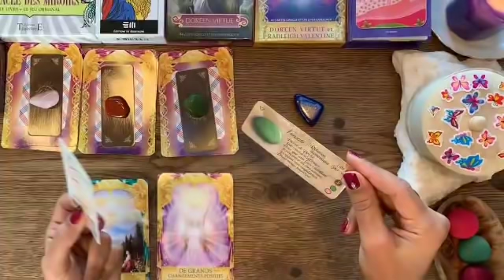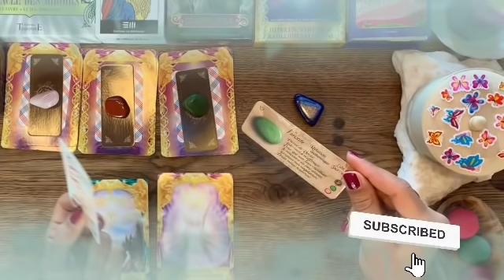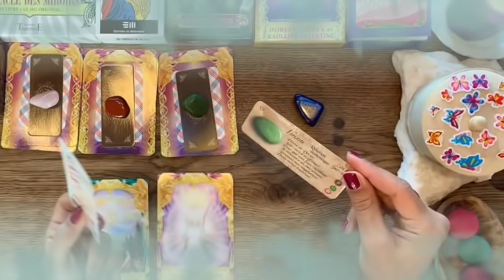برج الثور من 16 إلى 26 نيسان 2022 // يبحث عنك🥰السبب سيصدمك لما تعرفه😱شخص غني يطرق بابك يا ثور🤑